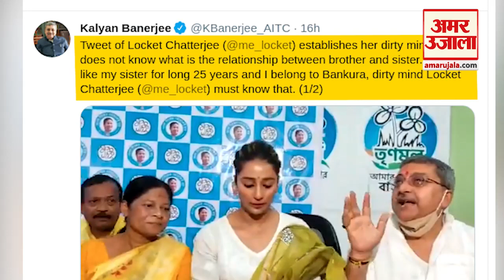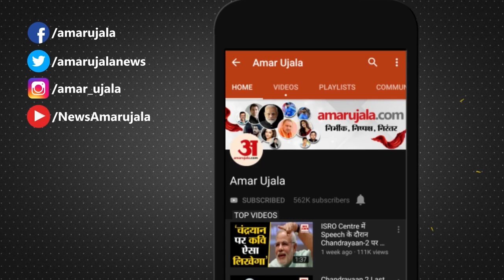विधायक के गाल खींचने वाले TMC MP Kalyan Banerjee का Video Viral | West Bengal Assembly Election 2021